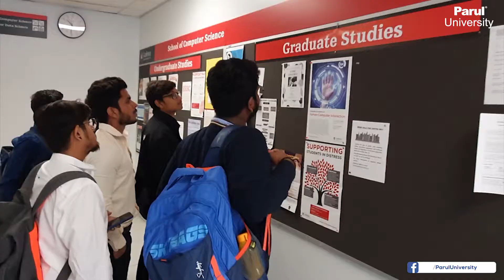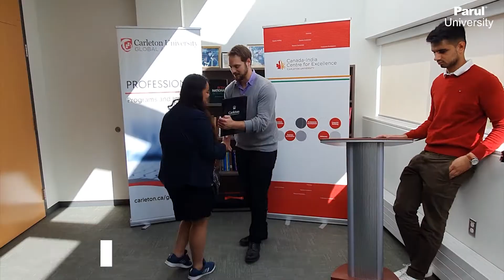One Month Summer School Program at Carleton University, Canada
7 students and a professor from the Department of Computer Science and Engineering participated in a 4 Week Summer School  Program at Carleton University, Canada.

During this period, the students took
Part in sessions of Data Analytics Program.

Sharing glimpses of their exchange program,